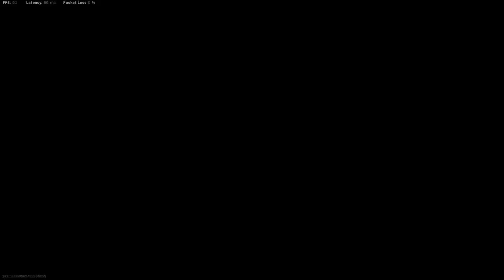LA BREN CON MIRA TERMICA ESTA SUPER OP EN WARZONE Y NADIE LA UTILIZA (ESP) - ETJN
Bienvenido a un nuevo video de WARZONE, El dia de hoy les traigo un gameplay utilizando la BREN pero con un accesorio que muy pocos por decir casi nadie la lleva y es con la mira TERMICA al principio dude si era efectiva pero me lo dejo claro que esta super bien para este nuevo mapa de puras plantas, espero te guste un like y sub se agradecen.!
3.65 KD
510 WINS
PC SPECS
-MSI GF65